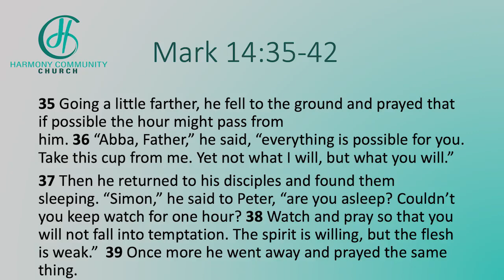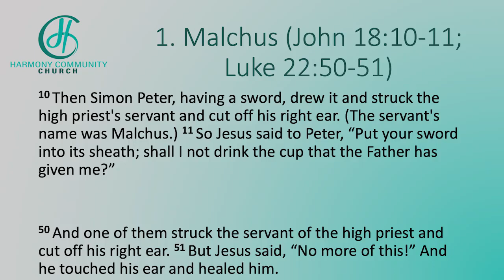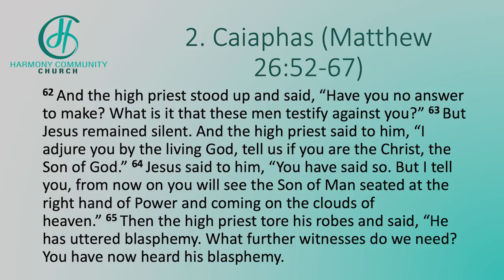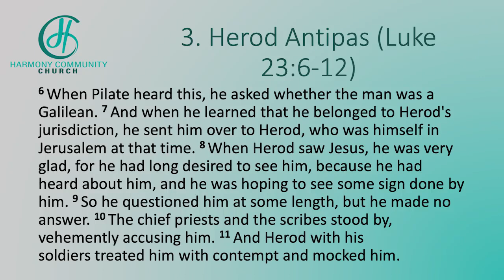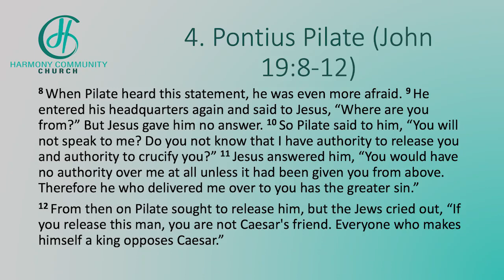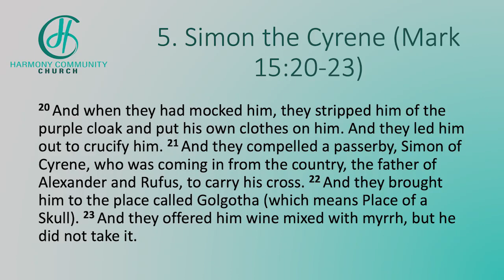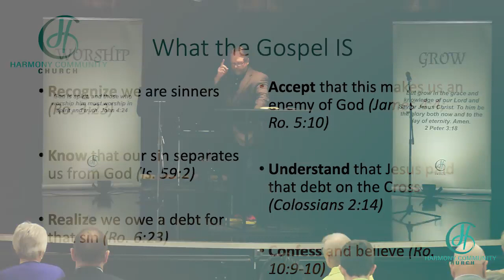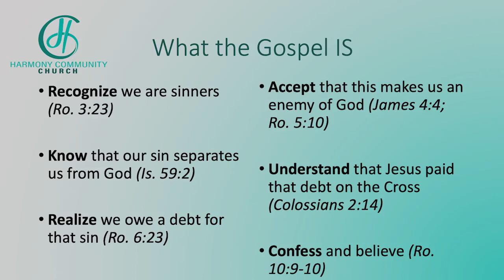The Week That Changed Everything: The Story of Jesus' Death and Resurrection (Part 3)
An exposition of Mark 14:35-42.